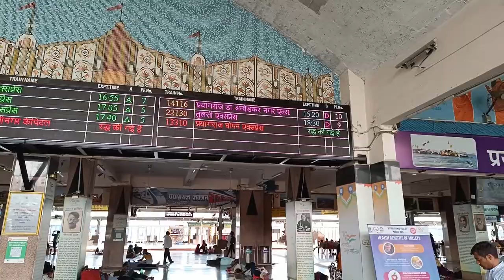MY MADHYA PRADESH TRIP MP GAJAB HAI !!!!!😂😂😂😂😂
THIS VIDEO IS ALL ABOUT MY MP TOUR